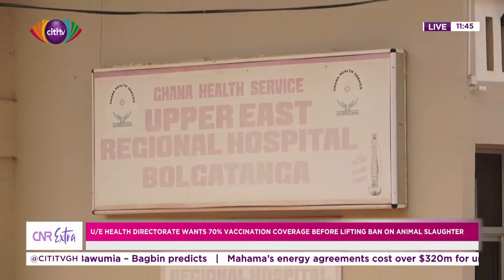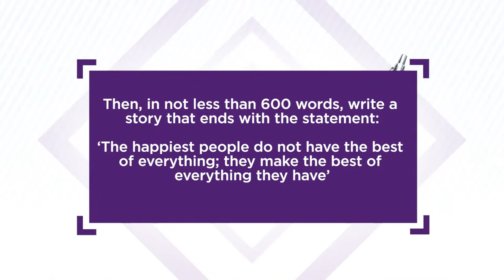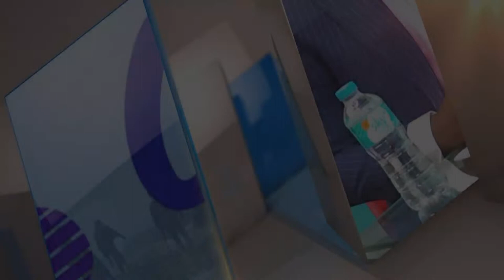CNR Extra: Thursday, 15th June, 2023